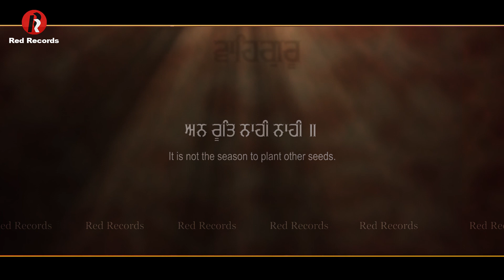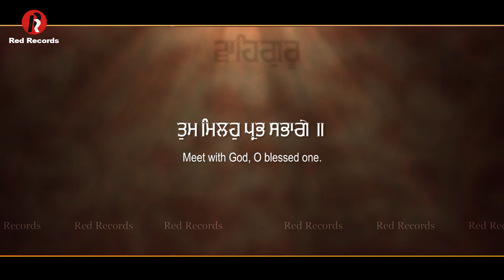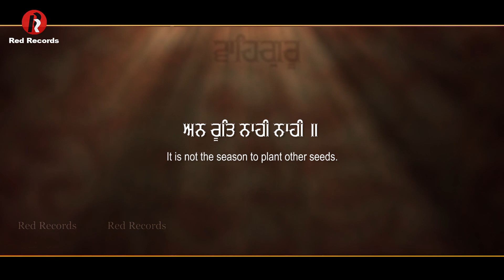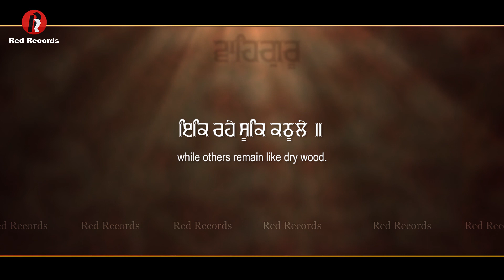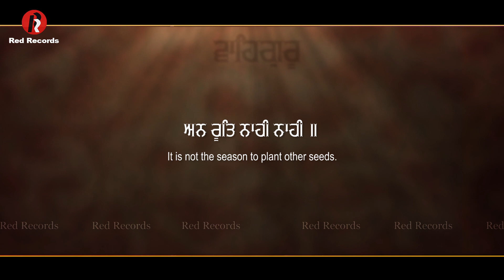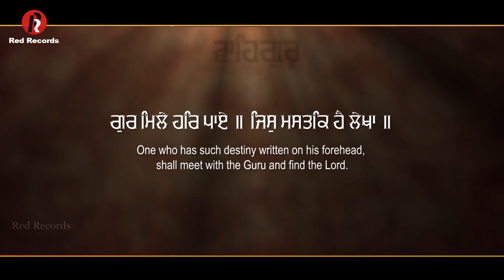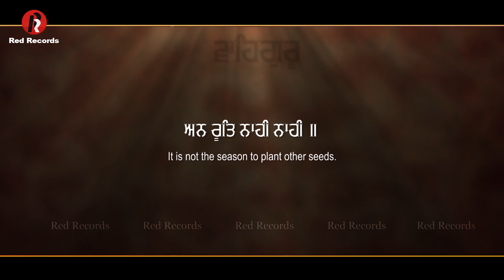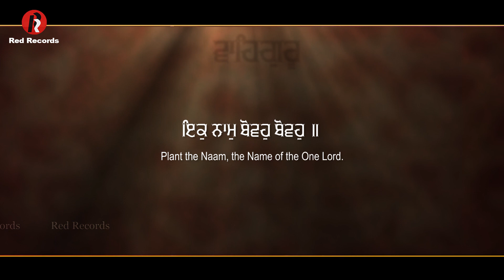Ab Kallu Aaeyo Re -Bh Harbaljit Singh Pippli sahib wale- Red Records Gurbani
Kallu means Kalyug

Recorded and music by  Parvinder singh Babbu ji Sukhmani studio Amritsar

Video by  Shri Ram Productions Ludhiana

Poster By Trendy Media Ludhiana

Produced by Red Records  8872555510
follow us on
Trading office : Red Records120 Chowk Ghanta Ghar Market Amritsar

Hau Dhudhendi Sajna